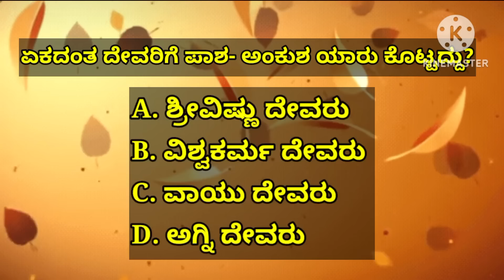ತಕ್ಷಣ ಭೀಕರ ಸಂಕಷ್ಟದಿಂದ, ದುಃಖದಿಂದ ಹೊರ ತರುವ ಏಕದಂತಸಂಕಷ್ಟಿ ಮಂತ್ರ|Most Powerful Sankashti Mantra|KANNADA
"ಕ್ಷಿಪ್ರಪ್ರಸಾದಿ" ಅನ್ನುವ ಪದ ಈ ಏಕದಂತ ಸಂಕಷ್ಟಹರ ಚತುರ್ಥಿ (ಸಂಕಷ್ಟಿ) ಮಂತ್ರದಲ್ಲಿ ಬಂದಿದೆ.

ಕ್ಷಿಪ್ರ - ಎಂದರೆ ತಕ್ಷಣ/ ತುಂಬಾ ಬೇಗ
ಪ್ರಸಾದಿ - ಫಲ

ಹಾಗಾಗಿ ಇಂದು ಈ ಮಂತ್ರವನ್ನು ಪೂರ್ತಿ 108 ಬಾರಿ ಭಕ್ತಿಯಿಂದ ಕೇಳಿದರೆ, ತಕ್ಷಣ ಫಲ ಸಿಗುತ್ತವೆ. ಫಲಗಳು ಹೀಗಿವೆ:-

• ಭಕ್ತರು ಎಷ್ಟೇ ಭೀಕರ ಕಷ್ಟದ (ಸಂಕಷ್ಟದ) ಪರಿಸ್ಥಿತಿಯಲ್ಲಿ ಸಿಲುಕಿದ್ದರೂ ಈ ಮಂತ್ರ ಅದರಿಂದ ತಕ್ಷಣ ಹೊರ ತೆಗೆಯುತ್ತದೆ.
• ಶೋಕ ಅಂದರೆ ದುಃಖವನ್ನು ನಾಶ ಮಾಡುತ್ತದೆ.
• ಜೀವನದಲ್ಲಿ ಬರುವ ವಿಘ್ನಗಳನ್ನು ಈ ಮಂತ್ರ ಪರಿಹಾರ ಮಾಡುತ್ತದೆ ಮತ್ತು ಜೀವನದಲ್ಲಿ ಸುಖ ಸಂತೋಷವನ್ನು ತುಂಬುತ್ತದೆ.
• ಈ ಮಂತ್ರ ಹಲವಾರು ಜನರ ಜೀವನವನ್ನು ಉದ್ಧಾರ ಮಾಡಿದೆ.

ಏಕದಂತ ಅನ್ನುವುದು ಗಣಪತಿ ದೇವರ ಒಂದು ಹೆಸರು. ಈ ಹೆಸರು ಗಣಪತಿ ದೇವರಿಗೆ ಹೇಗೆ ಬಂತು ಅನ್ನುವ ಬಗ್ಗೆ ಹಲವಾರು ಕಥೆಗಳಿವೆ. ಆದರೆ ಪರಶುರಾಮ ದೇವರಿಗೂ ಗಣೇಶ ದೇವರ ಏಕದಂತ ಹೆಸರಿಗೂ ಒಂದು ಸಂಬಂಧವಿದೆ. ಈ ಕಥೆ ಬಹಳ ಜನರಿಗೆ ತಿಳಿದಿಲ್ಲ. ಹಾಗಾಗಿ ಈ ಕಥೆಯನ್ನು ವಿಡಿಯೋದಲ್ಲಿ ವಿಸ್ತಾರವಾಗಿ ಕೇಳಿ ಮತ್ತು ಭಕ್ತಿಭಾವದಿಂದ ಈ ಮಂತ್ರವನ್ನು ಕೇಳಿ. ಈ ಮಂತ್ರದ ಹೆಸರು ಕ್ಷಿಪ್ರಪ್ರಸಾದಿ ಏಕದಂತ ಮಂತ್ರ.

ಧನ್ಯವಾದ

MANTRA.           KSHIPRAPRASADI EKADANTA
                             MANTRA
                             ಕ್ಷಿಪ್ರಪ್ರಸಾದಿ ಏಕದಂತ ಮಂತ್ರ

ARTIST              SHANKARI
                             ಶಂಕರಿ